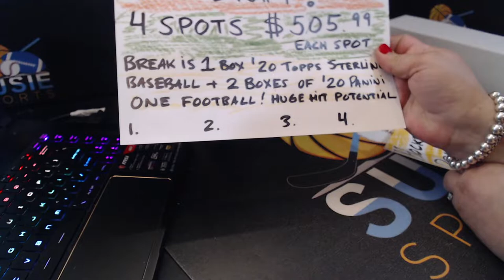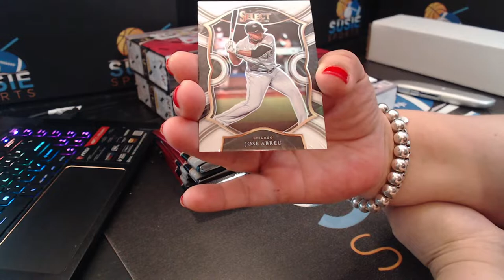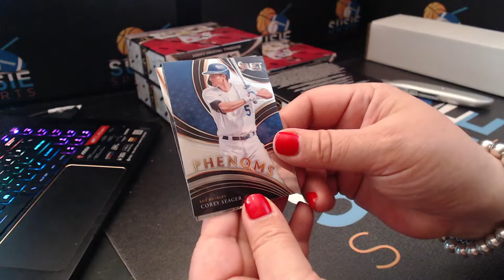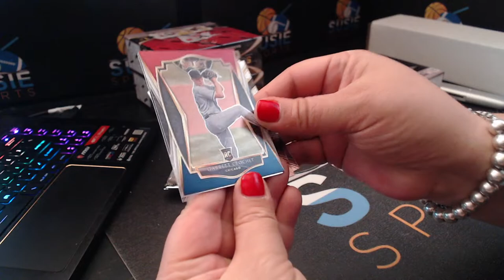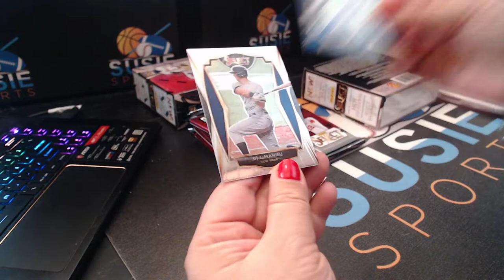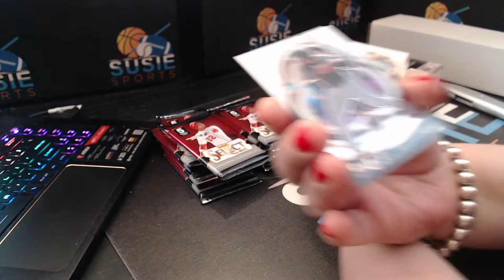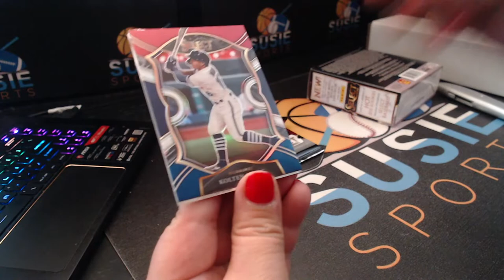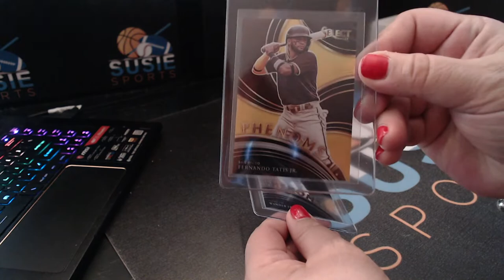2021 Panini Select Basketball Break